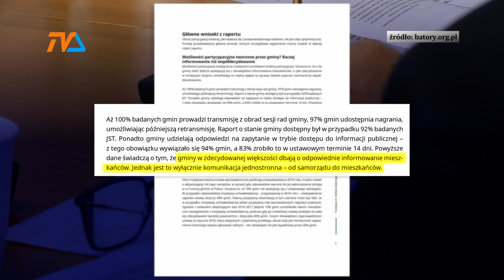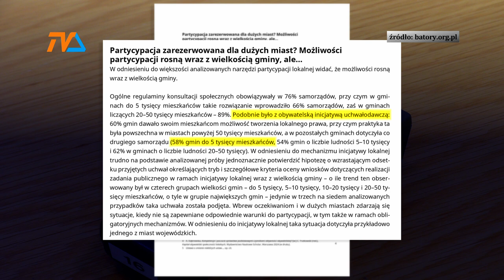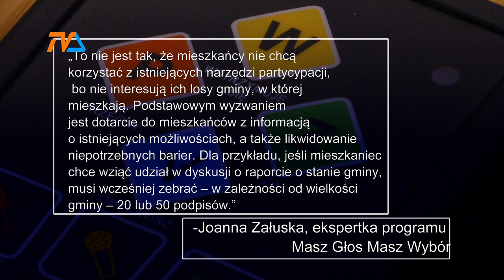Bo w tym cały jest ambaras... |TV SUWAŁKI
O ile polskie gminy dość dobrze wywiązują się z obowiązków informowania mieszkańców, o tyle zdecydowanie w mniejszym stopniu umożliwiają im realny wpływ na sprawy lokalne poprzez mechanizmy współdecydowania – wynika z raportu opublikowanego przez Fundację Batorego.